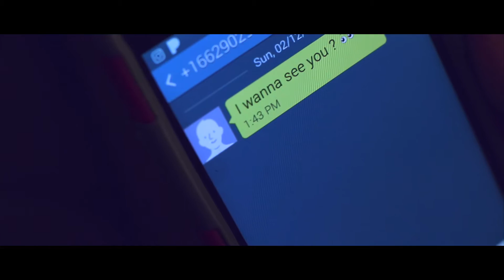Undying Love - Rome & JuJu [Part 2]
Onyx Theory Arts presents: Undying Love: Episode 1 "Rome & JuJu". Starring Bianca Bentley, Brett Alexzander and CreyvUndying Love is an Instagram film series created by Nina Stakz. Each episode will be a different tragic love story broken down into acts on Instagram.